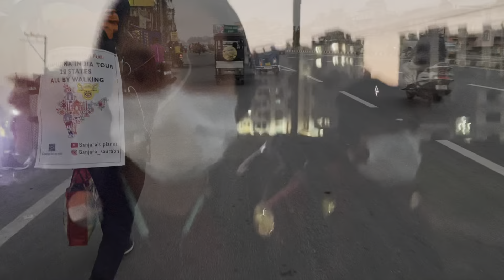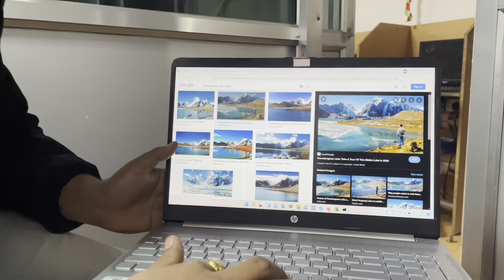SILIGURI AB DUR NAHI || BHARAT KI PAIDAL YAATRA || KOLKATA TO GANGTOK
finally paidal chlkr hm siliguri pahuch gye..
aur sikkim kuch din me phuch jayenge ..

NAMASTE INDIA 🙏🏽

Bharat ki paidal yatra ||28 rajyo ki

Banjara’s planet once again welcomes you wholeheartedly, you are associated with us, this is a big thing for Banjara’s planet.. Heartfelt thanks for staying connected in Banjara’s planet thank you and love you ❤️

FOR LIVE UPDATES YOU CAN FOLLOW OUR INSTAGRAM